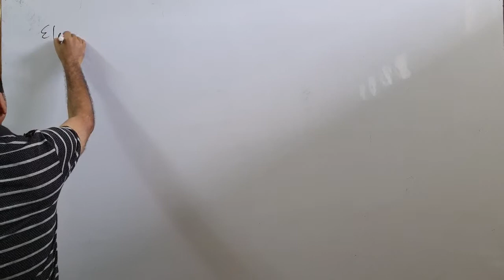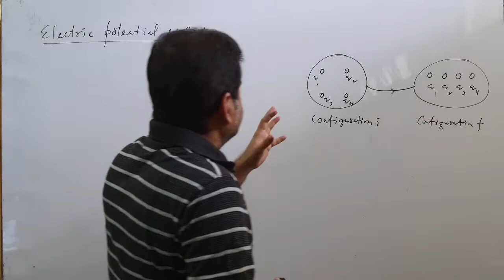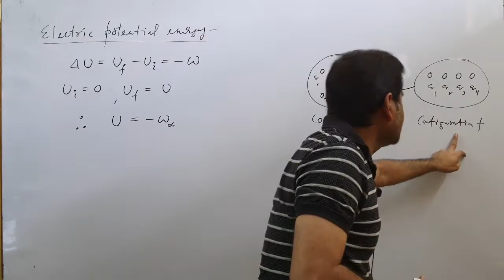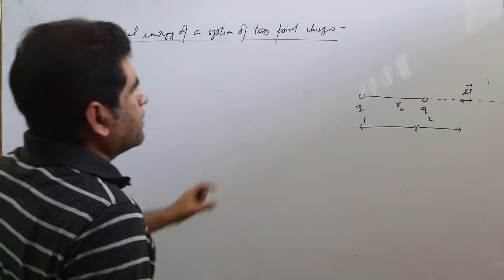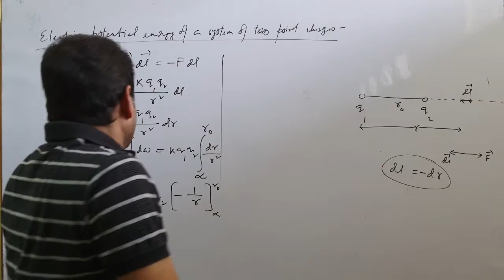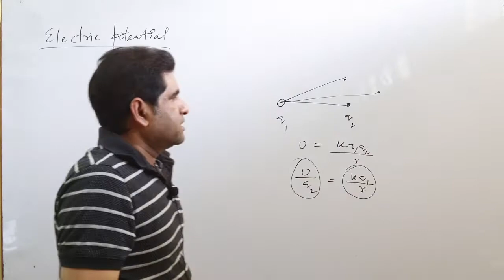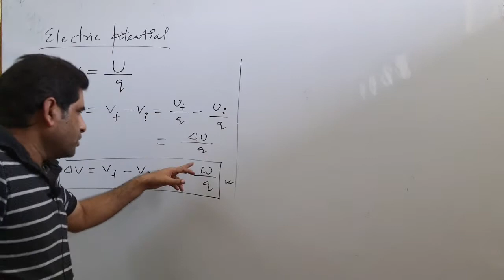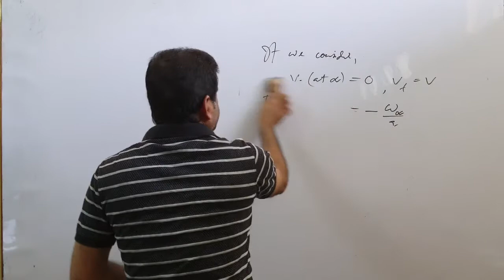Class 12, electric potential energy & potential